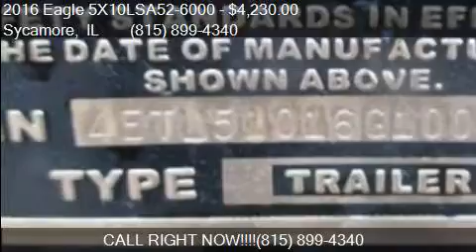2016 Eagle 5X10LSA52-6000 for sale in Sycamore, IL 60178 at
This 2016 Eagle 5X10LSA52-6000  is for sale in Sycamore, IL 60178 at Rondo Truck and Trailer.

Engine:
Transmission:
Color: Black
Mileage: 0
Contact Rondo Truck and Trailer 1115 E State St Sycamore, IL 60178 to test drive this 2016 Eagle 5X10LSA52-6000  today.